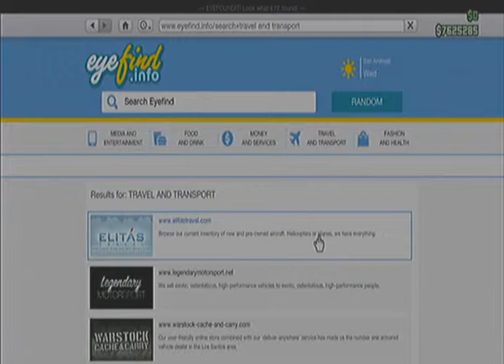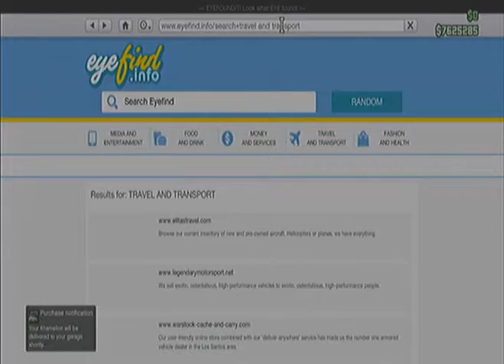HOW TO GET THE FREE DLC CAR (KHAMELION) GTA ONLINE